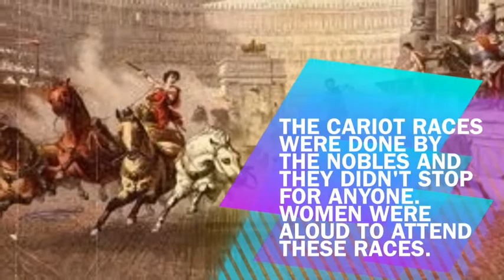Rome Sports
This is my summary on my blog to Rome sports